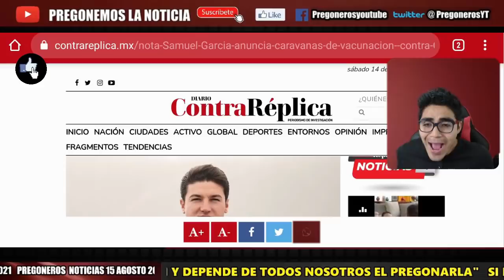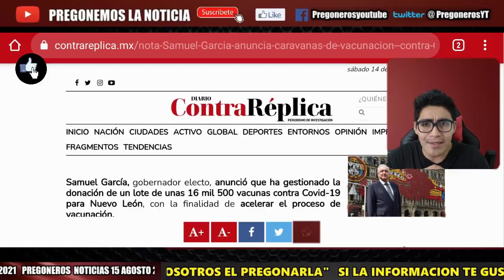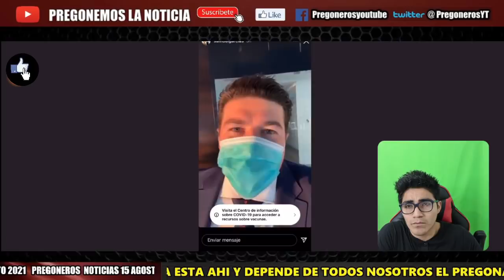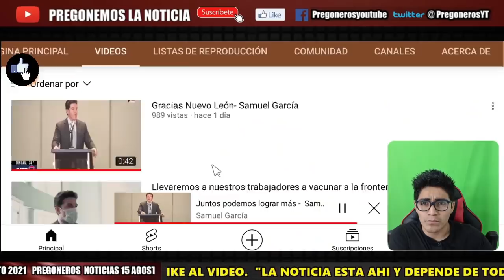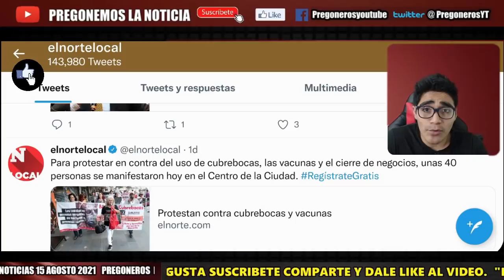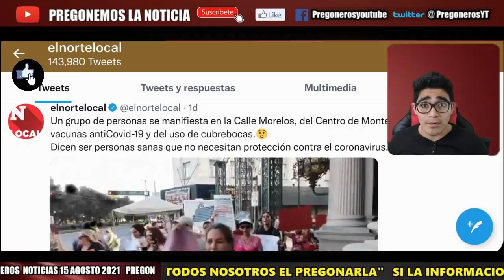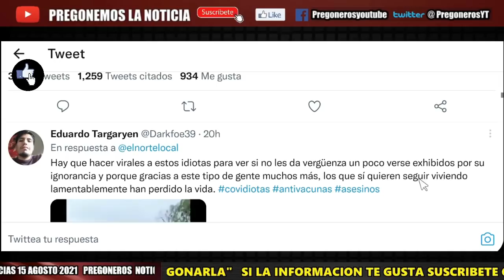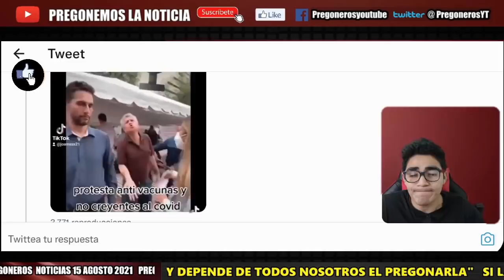INSOLITO ¡ NUEVO LEON SE LE VA ENCIMA A SAMUEL GARCIA ! ¡ SE LE COMPLICA ESTA ACCION ! MIRA QUE PASO